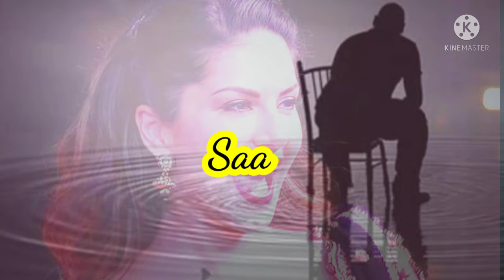marupe teliyani naa hrudayam abhinandana eduta neeve Yadalonaa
మెరుపే తెలియని నా హృదయం
ఎదుట నీవే యదలోనా నీవే
అభినందన